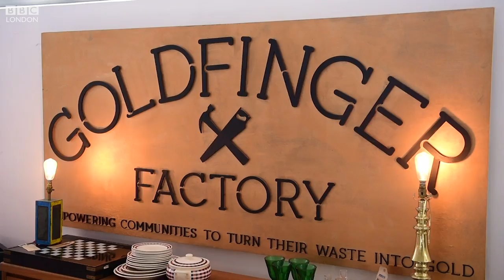Trellick Tales: Turning 'waste in to gold' - BBC London News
In the third part of our series exploring life in a London high rise, we've been hearing from residents of Trellick Tower which was built by Erno Goldfinger in the 1970s. We meet those learning and teaching skills in the factory underneath the block.